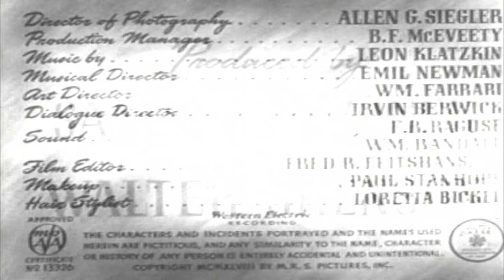Inner Sanctum 1948 Full Movie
MRS Productions / Film Classics
Running Time : 62 minutes
Black & White
Cast : Mary Beth Hughes, Charles Russell, Dale Belding, Billy House,
Fritz Leiber, Sr., Roscoe Ates, Nana Bryant, Lee Patrick, Eddie Parks, Eve Miller

Taking the name of the great radio mystery series, Lew Landers crafts a tightly wound film noir murder mystery of first caliber. No relation to the Universal films of early 40's with Lon Chaney Jr., stands well on its own. On a passenger train, a woman ( Patrick ) encounters Dr. Valonius, "The Seer", who tells her a strange tale. Harold Dunlap ( Russell ) kills a young woman on a train platform, dumps her in an open rail car and gets a room at the local boarding house. Not realizing he was seen by child Mike Bennett ( Belding ) who also lives at the rooming house. Great little game of cat and mouse, Actor Billy House is always fun. Nice twist ending!